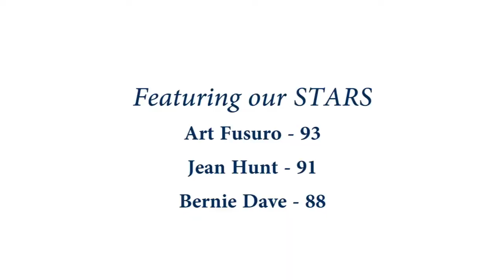Going 90 - part two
These residents of The Kenwood - Art Fusaro, Jean Hunt and Bernie Dave - prove you're never too old to learn something new. Some of today's topics: bling and hashtags.